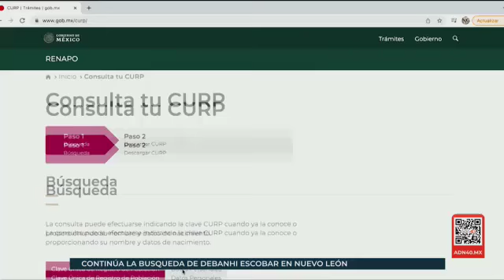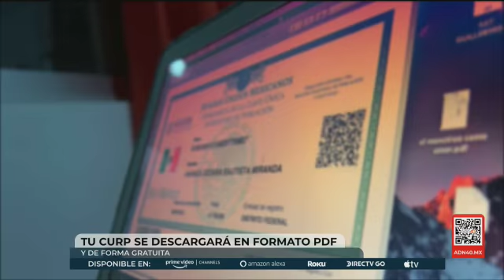Te decimos como tramitar tu CURP, presta mucha atención.